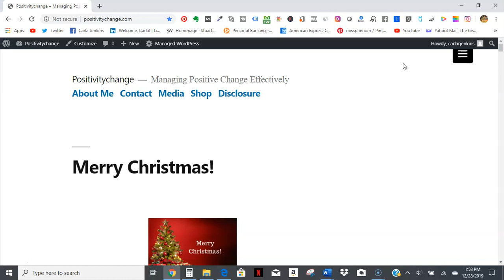Best of 2019 on Positivitychange.com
To learn how to manage positive change in your personal and professional life